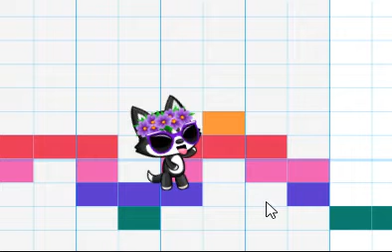funny clip trap dance